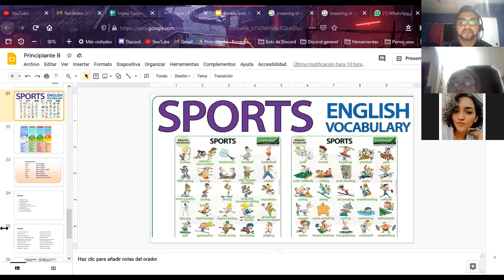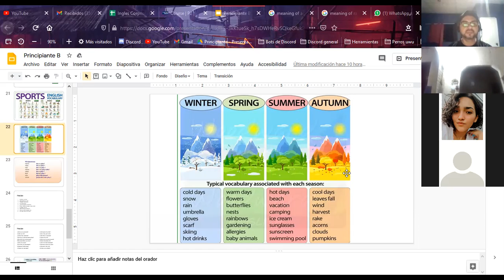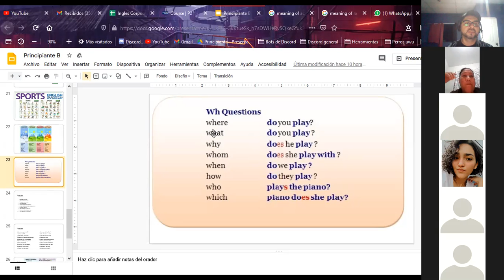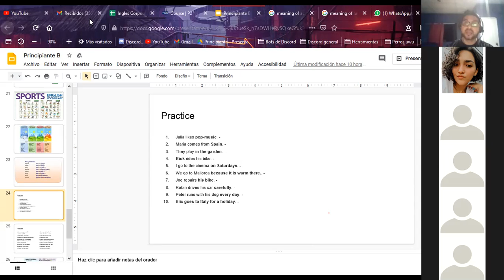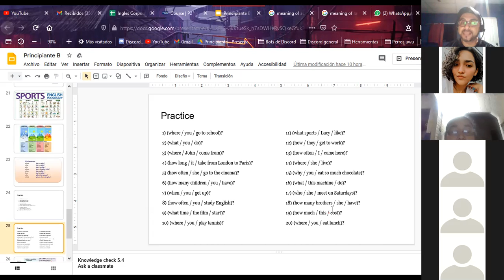Ingles Corporativo-P2-01-8-9-PM-11-20 Dec 7, 2020